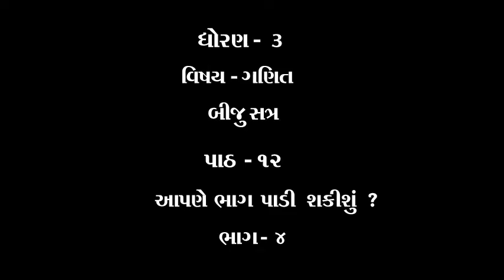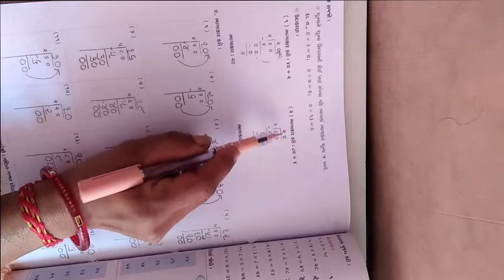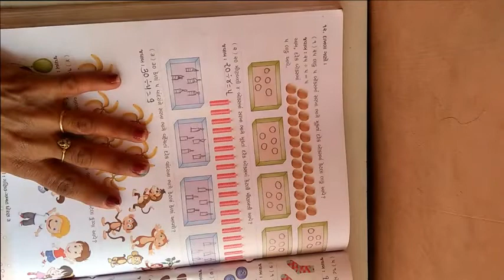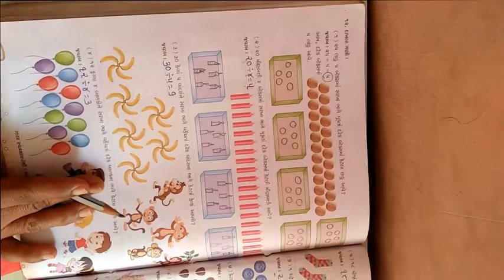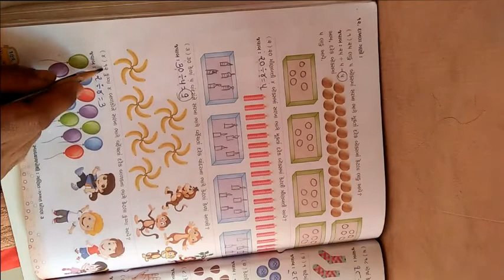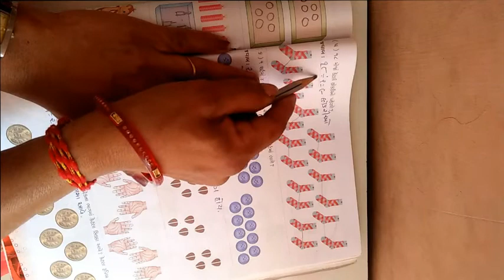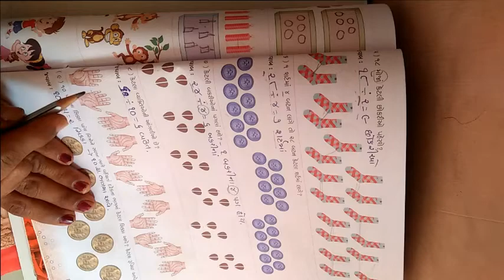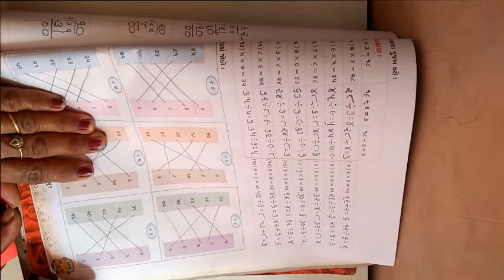ધોરણ 3 વિષય ગણિત બીજુ સત્ર પાઠ ૧૨ આપણે ભાગ પાડી શકીશું ભાગ ૪